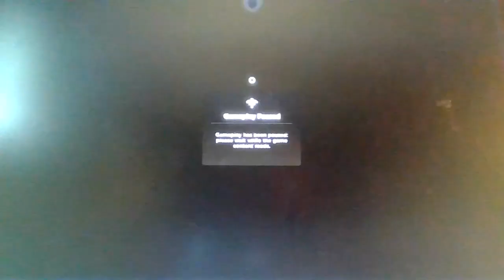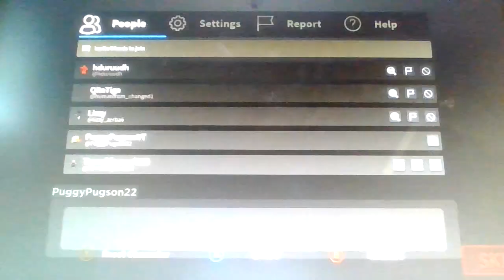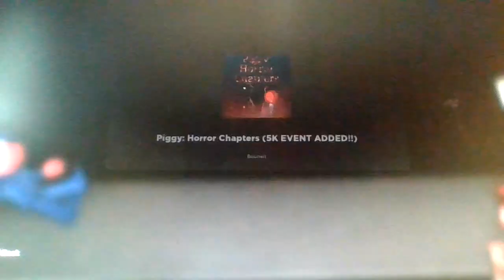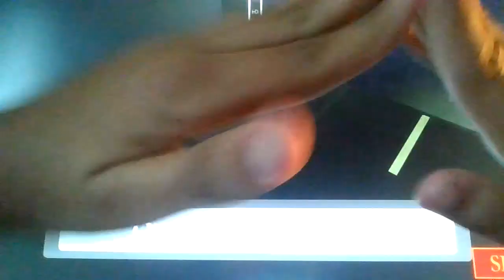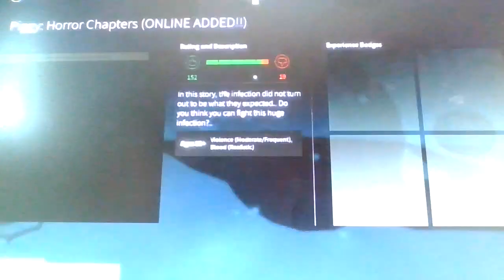Roblox Piggy: Horror Chapters!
I'm probably never gonna play this again...